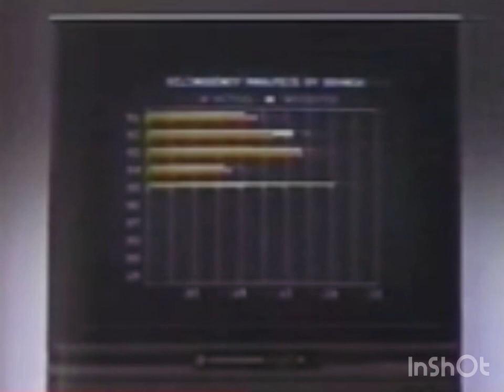Commodore 64 Computer Advertisement 1985